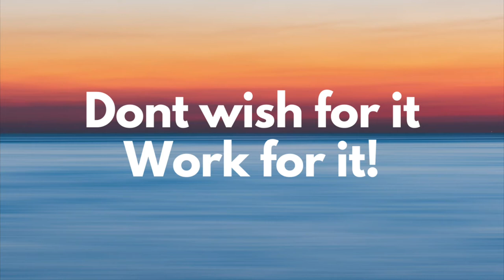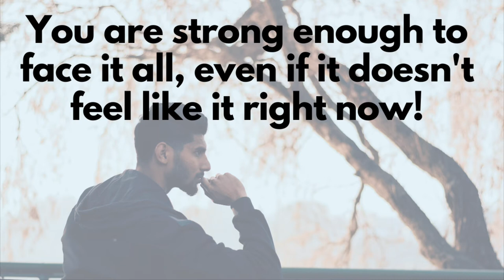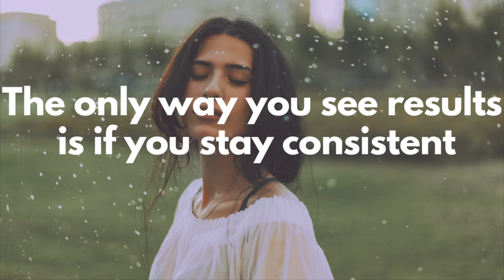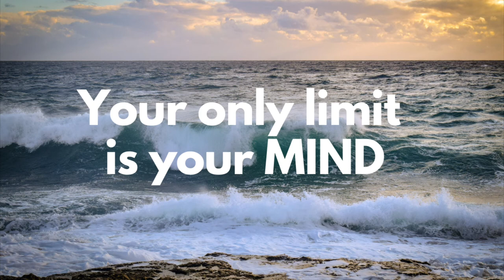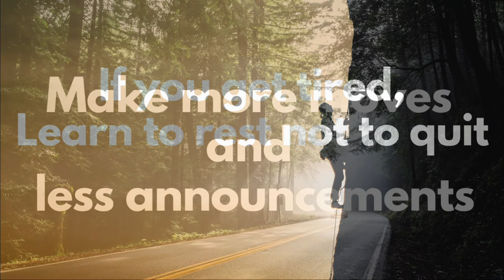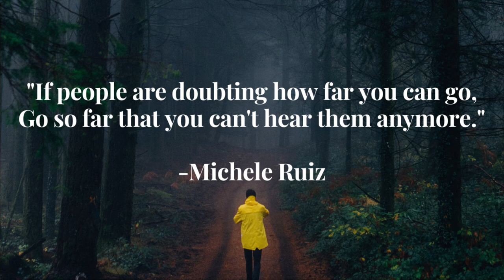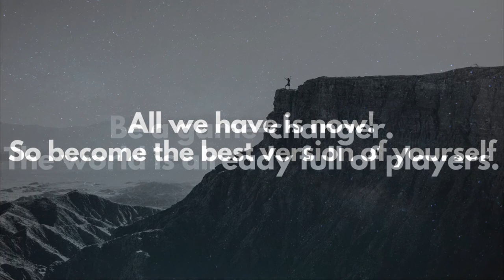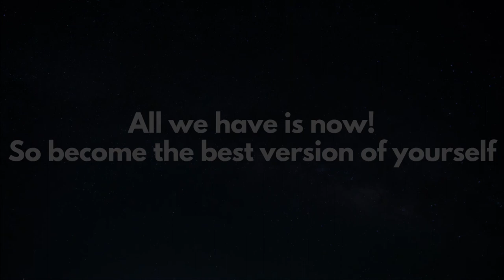Motivational morning music | Best inspirational music | Believe in yourself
Welcome to Soulful Musify. Thanks a ton for listening to Motivational morning music, Best inspirational music. Believe in yourself and you shall achieve it. This music is ideal to listen to when you lack some motivation in life. This is also a great motivational music for students and also to listen to some inspiring music when you want to focus on that  big upcoming project in your life.

Your support, suggestions and feedback is very important to me. Please comment and let me know your thoughts.

Track details:

00.00 to 02.59 : Trailer Sport Action Motivational by RomanSenykMusic.
Music Link: youtu.be/au8QNsLOorI​

02.60 to 04.54 : Inspiring Uplifting Motivational Cinematic by RomanSenykMusic.
Music Link: youtu.be/EuzOJ0wT99U​

06.10 to 08.40 : Music Info: Anthem of Inspiration by RomanSenykMusic.

and the loop continues.

Relevant keywords,